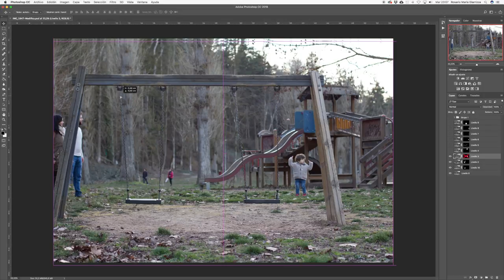5 secretos para hacer increíbles foto-montajes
¿Quieres hacer impresionantes composiciones fotográficas?

5 útiles trucos para crear magníficas imágenes que rompen con la realidad:

1 - Usar un trípode

2 - Poner el enfoque en modo manual

3 - Exponer tu foto manualmente

4 - Usar un disparador remoto

5 - Hacer un proyecto

Un buen foto-montaje empieza mucho antes de llegar al ordenador. Pero si no sabes como hacer el trabajo duro en Photoshop, mira este otro video:

Si te has liado con la parte técnica, mientras hablaba de profundidad de campo y balance del blanco y exposición manual… sepas que tienes disponible el curso on-line de fotografía para madres y padres en esta dirección:

Y que el capítulo sobre composición y encuadre, del primer módulo, está abierto para que le puedas echar un vistazo: